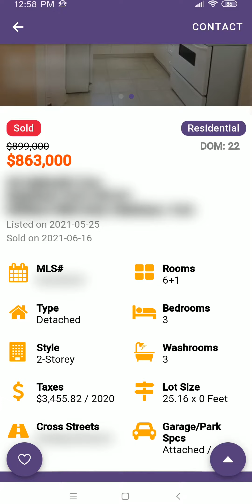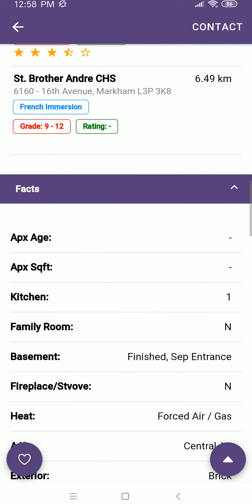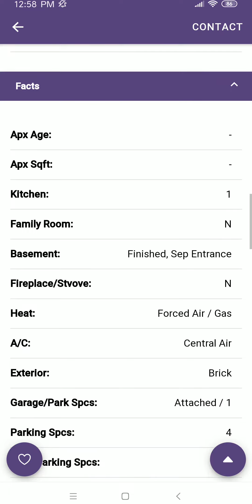多倫多 萬錦市 6月 2021 Markham 現時獨立屋 最平要幾多錢???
Google Play

多倫多房地產 (Toronto Properties), 多倫多專業人士喜愛的區, 多倫多豪宅區, 多倫多樓價走勢, 要幾多錢先可以退休去多倫多, 多倫多有錢佬區, 多倫多專業人士喜愛的區, 有香港特色的區, 回流加拿大, 點解疫情冇影響樓市